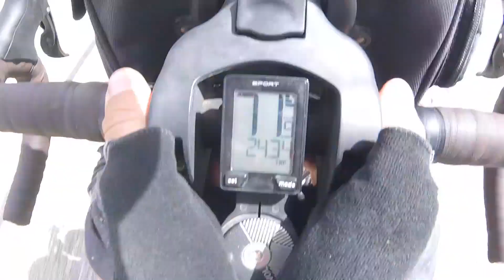#10 - OAAI - Cycling down Death Valley, flying like Superman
Cycling trip around the world
My craziest downhill ever, going down Death Valley.
Speed record: 93.6km/h, 58.5 mph
Go pro in my mouth
And a little celebration for the 30 000km.